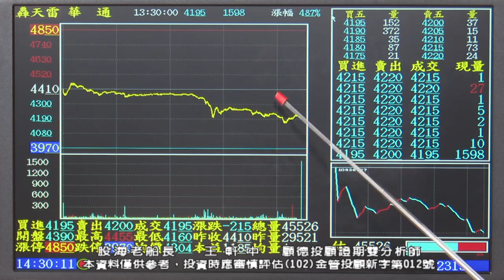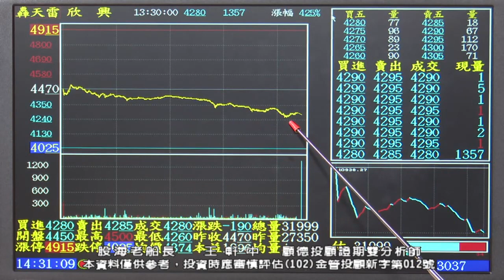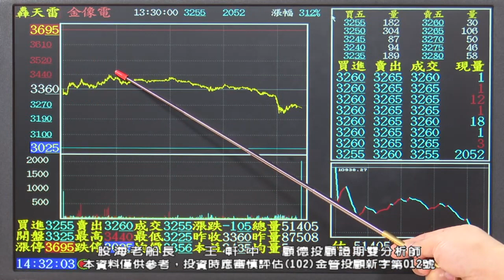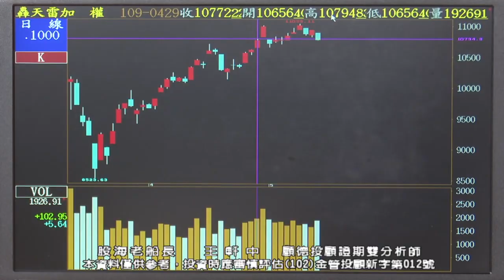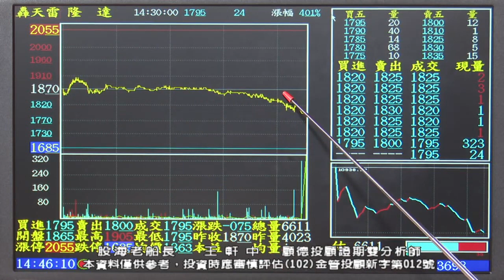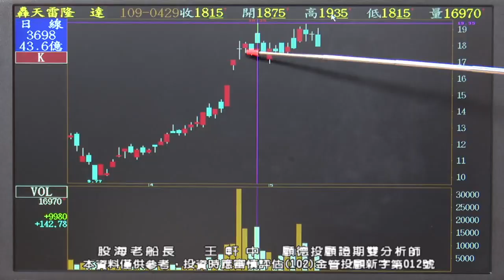2020/05/14 1930 王軒中 股海老船長